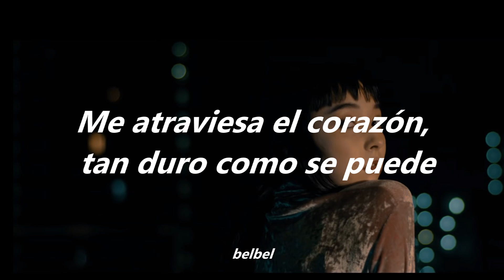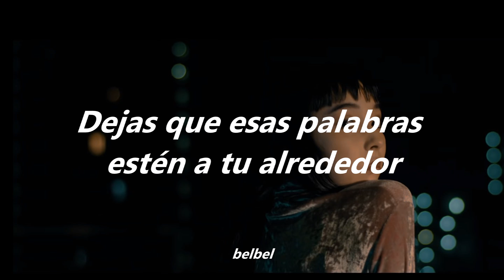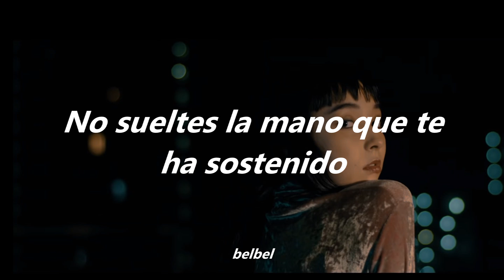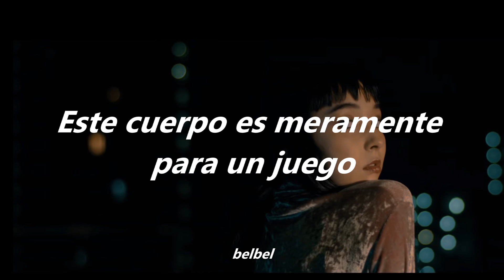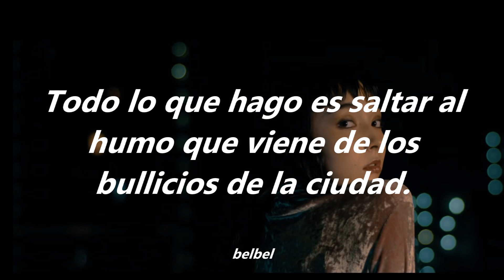King Gnu Vinyl // Sub Español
Bacchanal***
Un bacanal es una fiesta enloquecida con juerga borracha, experimentación sexual extática y música salvaje. En pocas palabras, es "sexo, drogas y rock-and-roll".